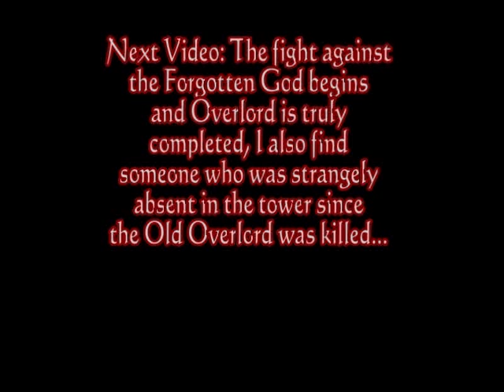Overlord Walkthrough (Legendary) - Part 118 - Memory Filter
The end is nearing...